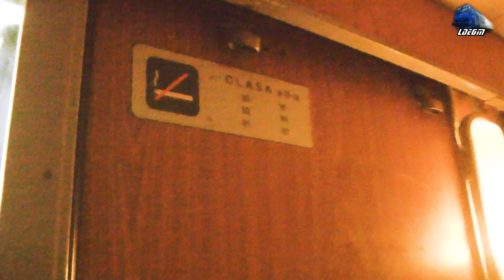Călătorie Oradea-Cluj Napoca Train Ride @IR1742 Satu Mare-București Nord - 23 October 2019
1:In IR1742 - Satu Mare - București Nord - Jimmy 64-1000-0 RO-SNTFC~00:27 Oradea- 04:38 Oradea Est- 07:10 Vadu Crișului h.- 09:30 Peștera h.- 11:30 Șuncuiuș Hm.- 13:28 Bratca Hm.
2:R15857 - Cluj Napoca - Oradea - Automotor Duewag~BR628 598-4 IRC/DB Regio~13:35 Bratca Hm.
3:In IR1742 - Satu Mare - București Nord - Jimmy 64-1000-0 RO-SNTFC~19:20 Piatra Craiului Hm.- 22:23 Ciucea- 26:16 Huedin
4:R3635 - Cluj Napoca - Huedin - Automotor Săgeată-Albastră~Desiro VT642 DMU RO-SNTFC~26:25 Huedin
5:CFR MARFĂ Freight Train/Marfar/Guterzug - Fluieroasa/Whistle Loko 060-DA/LDE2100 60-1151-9 RO-SNTFM~ 29:35 Jebuc h.
6:In IR1742 - Satu Mare - București Nord - Jimmy 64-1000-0 RO-SNTFC~ 30:07 Jebuc h.- 33:39 Stana Hm.
7:IR1537 - Cluj Napoca - Oradea - Automotor Săgeată-Albastră~Desiro VT642 DMU RO-SNTFC~34:40 Stana Hm.
8:In IR1742 - Satu Mare - București Nord - Jimmy 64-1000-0 RO-SNTFC~ 36:16 Aghireș- 43:21 Cluj Napoca
9:Manevră/Shunting - LEMA 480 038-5 RO-CER/FERSPED~ 42:40 Cluj Napoca
10:Manevră/Shunting - Automotor Duewag BR628 ICR/DB Regio~ 44:00 Cluj Napoca
11:Manevră/Shunting - Jimmy 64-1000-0 RO-SNTFC~45:52 Cluj Napoca
12:In IR1742 - Satu Mare - București Nord - 060-EA1/LE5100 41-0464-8 RO-SNTFC~ 51:25 Clujana h.
13:IR1766-1 - Timișoara Nord - Iași - 060-EA1/LE5100KW 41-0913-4 RO-SNTFC~ 53:28 Cluj Napoca Est
14:In IR1742 - Satu Mare - București Nord - 060-EA1/LE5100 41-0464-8 RO-SNTFC~ 54:27 Cluj Napoca Est

23 October 2019